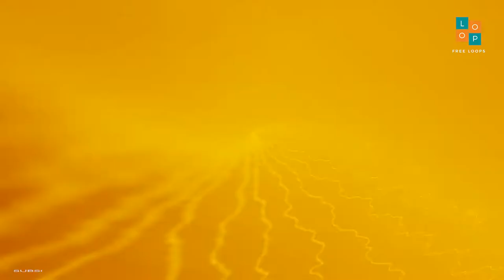Free Slide Guitar Solo 2 I C# I 70 । No Copyright Music । Royalty Free Loops ।